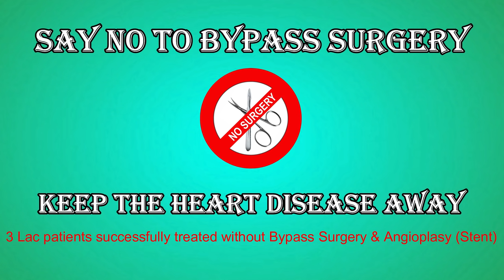Cornflakes - Is it a healthy breakfast option ? | By Dr. Bimal Chhajer | Saaol